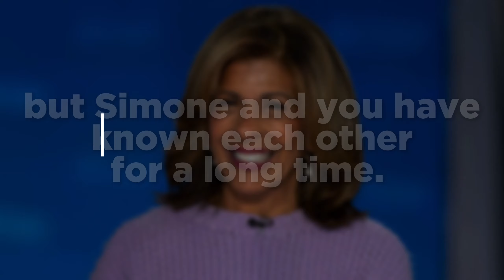How Snoop Dogg Became Simone Biles BIGGEST Supporter!